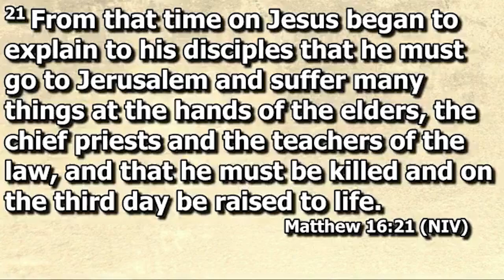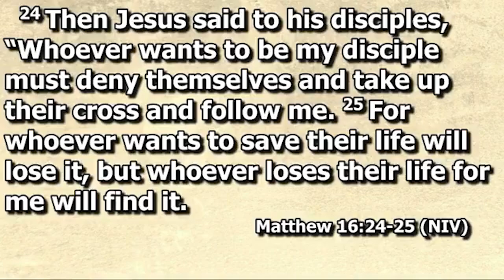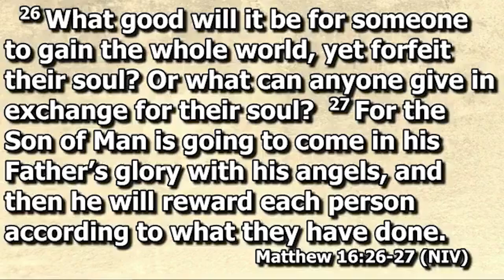Origin Stories: Follow Me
9/22/24 - Outreach Pastor Tyler Brown continues the "Origin Stories" series. This video includes the origin story of Lou McGill.